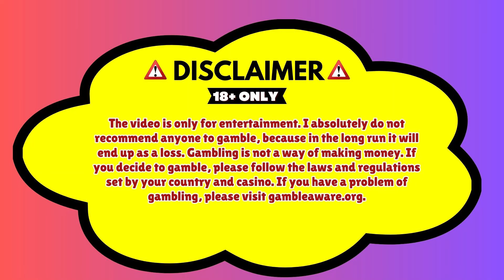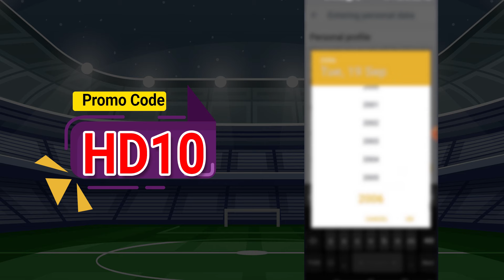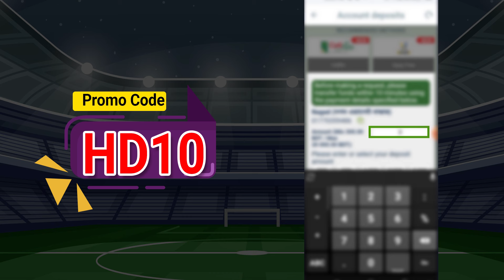melbet promo code | মেলবেট কিভাবে খুলবো | Melbet account kivabe khulbo